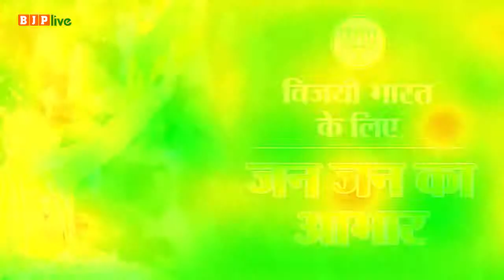Thank you India!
विजयी भारत के लिये जन - जन का आभार।